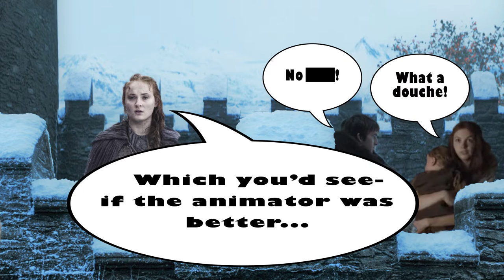Worst Version Ever: Game of Thrones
Entire eighth season plot revealed!